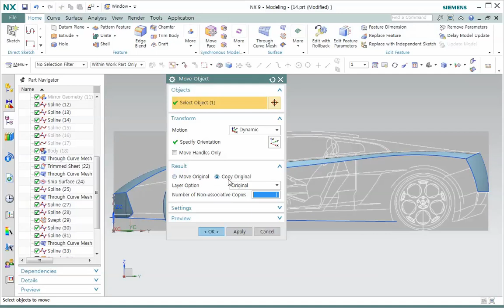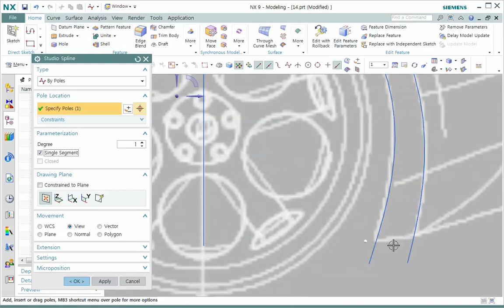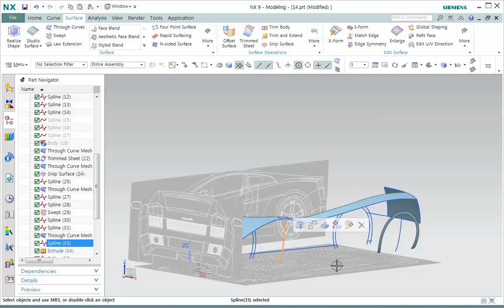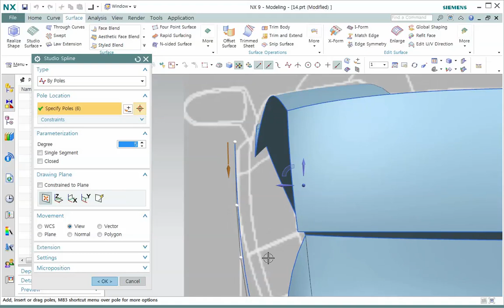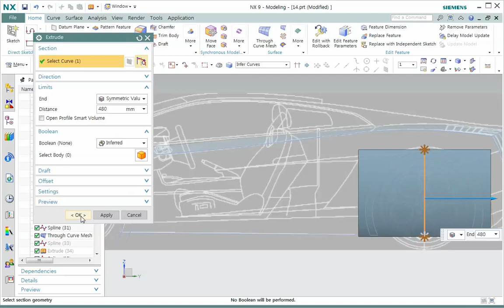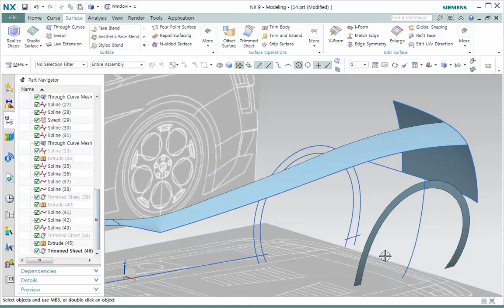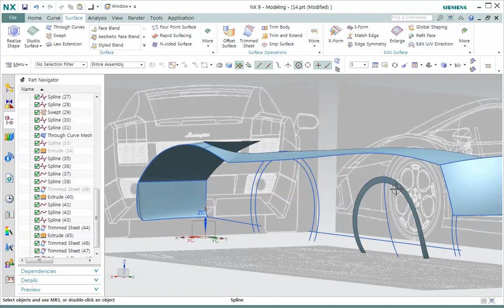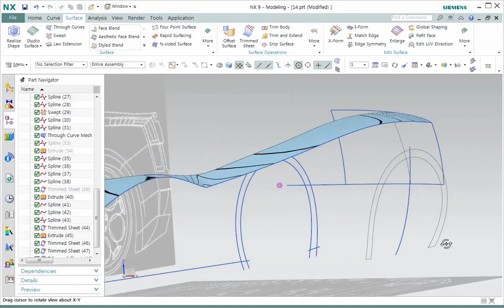13. NX와자동차 모델링 - 리어 펜더 패널 서피스 만들기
NX를 이용하여 자동차를 모델링하는 과정을 살펴봅니다.